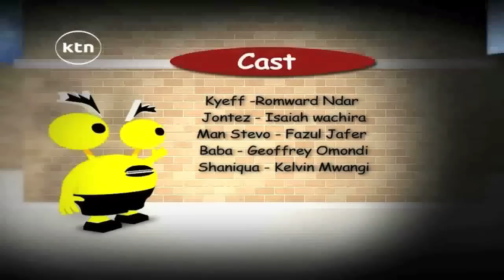JAMENI: Episode 20 - The best from Kenyan comic Industry